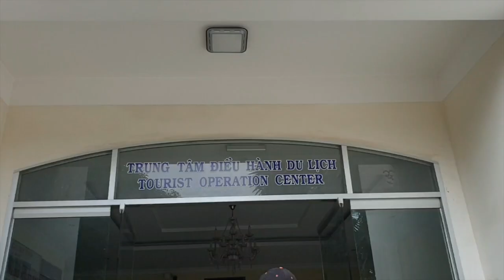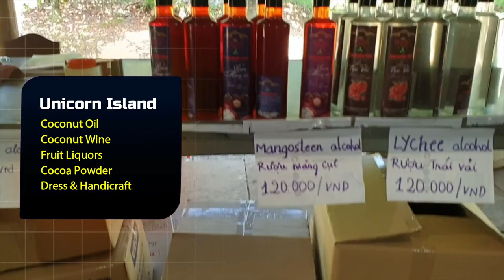VIETNAM TRAVEL VLOG | மீகாங் டெல்டா I தமிழில் I English Subtitles | Part 4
💫This is a Tamil video log about our EXCITING trip to Ho Chi Minh, Vietnam!

💫In this video we have covered our visit to - Mekong Delta Region

💫Our Travel Plan
Day 0 : Took flight from Trichy in Scoot airlines.
Day 1 : Arrived Ho Chi Minh via Singapore in Scoot. Stayed in a hotel in Bui Vien street(BEST for nightlife)
Day 2 - Half Day Ho Chi Minh City Tour. At night we visited Bitexco Financial Center by ourselves. The Beer museum there is a MUST VISIT!
Day 3 - Full Day Mekong Delta Tour
Day 4 - Cu Chi Tunnel Tour
Day 5 - Depart from Ho Chi Min to Trichy

💫Total expense including flight, accommodation, food, drinks and sightseeing came around Rs.30,000 per person.